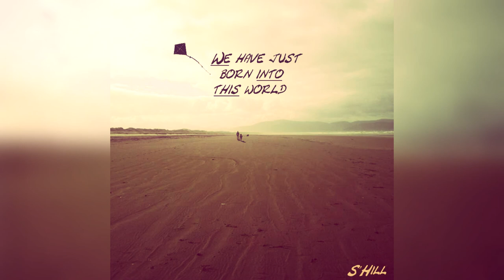S'Hill - Sweet Wave [Ambient] (Creative Commons/Free Use)